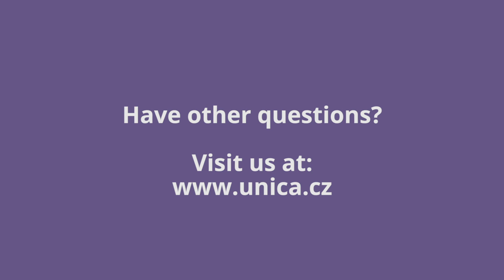How does low AMH influence IVF success?